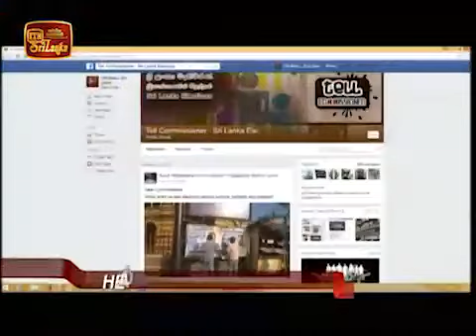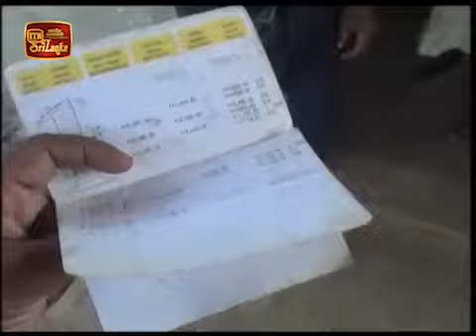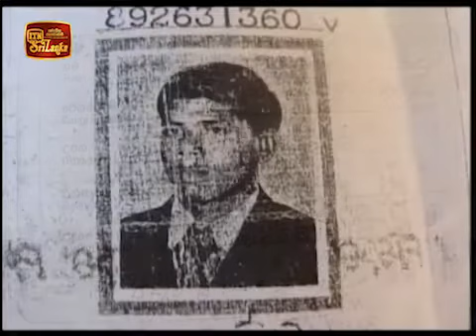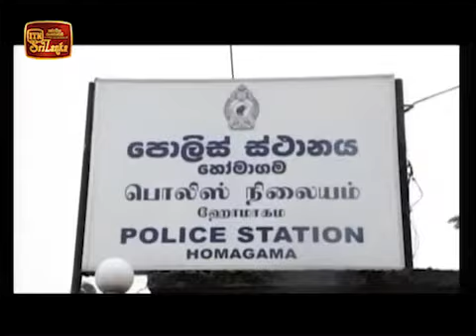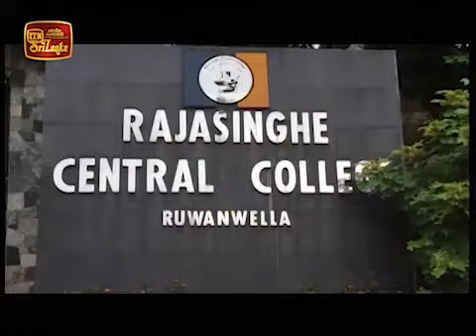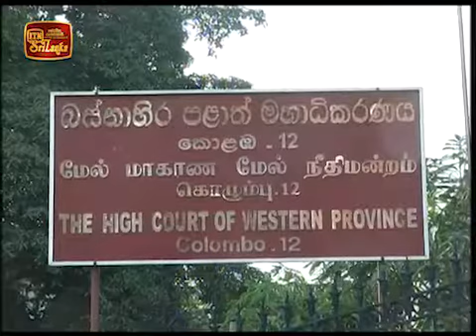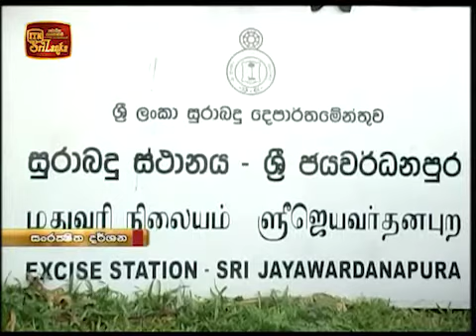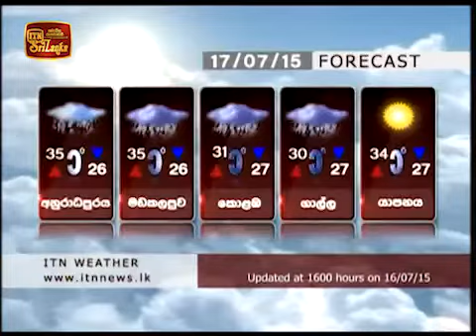ITN NEWS 16 07 2015 Life + News @ Night